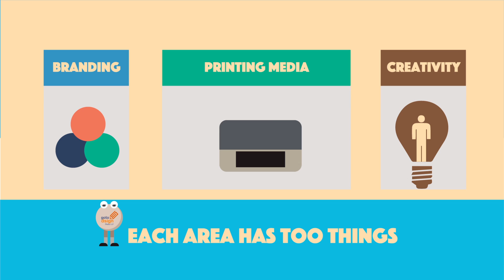GoToDesign Motion Graphic